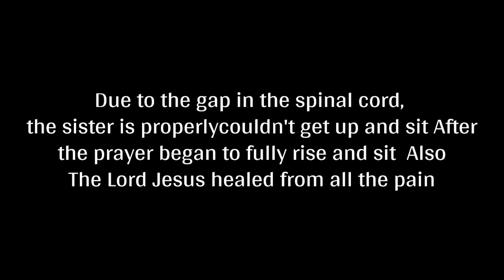Who is your enemy ? | आपका शत्रु कौन है ? | Apostle Winston Joseph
Get Connected With Us At Various Social Networking Sites

*The Most Awaited And The Best Selling Book By Apostle Dr.Winston*
                     "MAHIMA ME JEENA BINA ROG SE"

We conduct meetings and we have churches globally.
Let me know how we can pray for you, call our 24×7 Prayer Support team - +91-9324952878

About Apostle Winston
Prophet, Pastor, Mentor, Teacher, Amazing Man of God with a vigilant vision of winning souls and Christ's Blood Washed India from the last 20 years. Apostle Winston is been traveling all over India and internationally carrying this vision.

             We apostle winston joseph ministries conduct prayer all over India throughout
                                                                     the year.

Be the part of our vision and let this nation be washed with the blood of Jesus. Support us in our vision lets make it happen as the Lord that works within me and all of us make it possible. All the videos that are posted are the sermon that you won't find anywhere else on the internet. Listen and be blessed. God Bless You all.